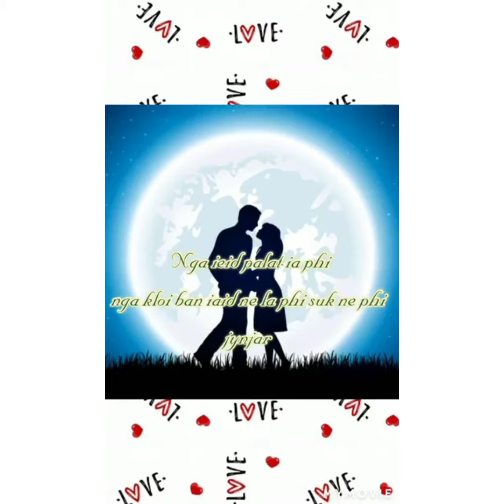October 1, 2021